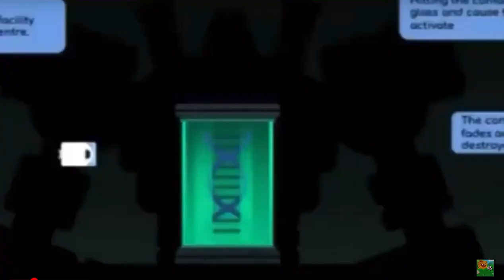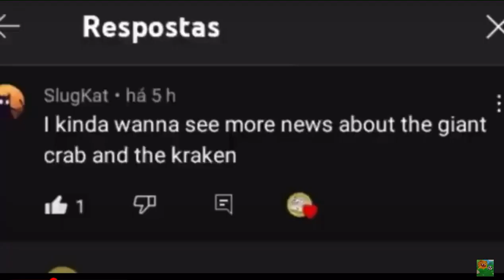why didn't you take my video 😅 deeeepio benthic boss